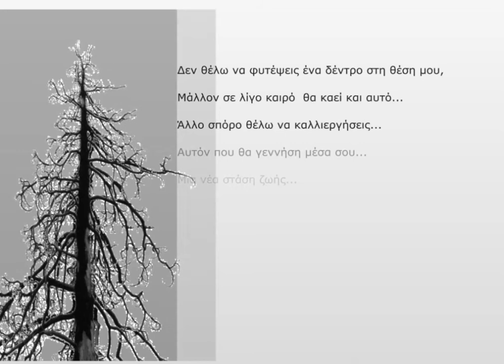Trees of life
Trees are the Oxygen providers  of this planet | s/w used  blender , audacity | linux